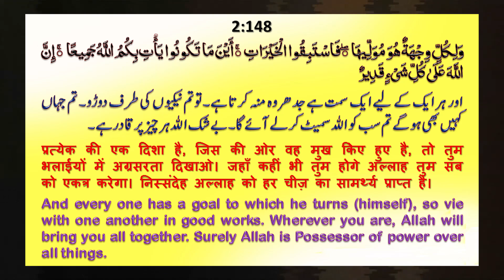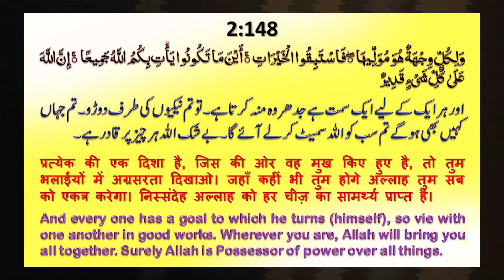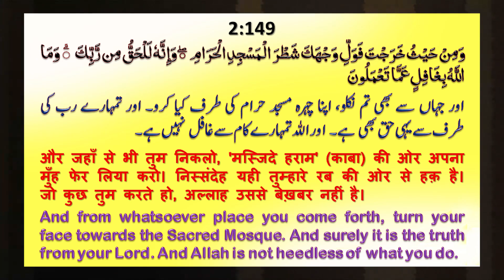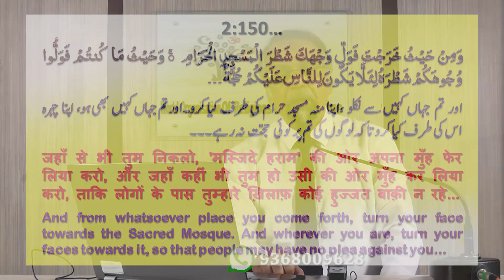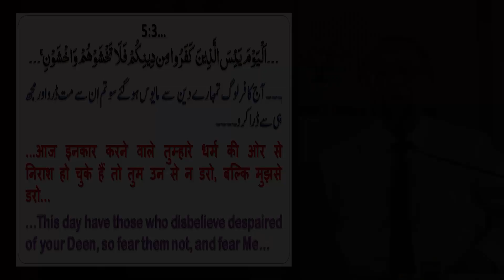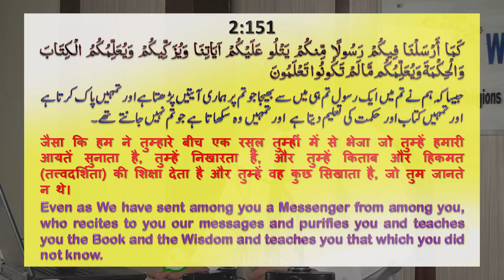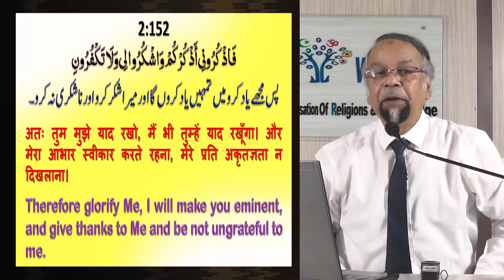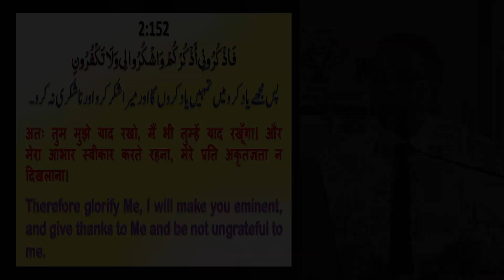Darse Quran | Surah Al-Baqarah 148-152 | Pillars of Islam-Social Importance and Benefits | Allama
Surah Al-Baqarah 148-152 | Pillars of Islam-Social Importance and Benefits
In these verses, Allah encourages each community to strive toward good deeds, emphasizing that every direction leads to Him. The passage highlights the importance of unity in faith, remembrance of Allah, and gratitude for His guidance. Believers are urged to remain patient and steadfast, trusting in Allah’s wisdom and mercy.

Explore the deeper meanings of Ayat 148-152 and learn how these lessons inspire us to live with purpose and devotion.

🕰Time Stamp
0:00 Starting
0:21 Participate actively in good deeds.
3:00 Despite changes in previous scriptures, the truth remains unchanged.
11:00 What should be our concentration?
14:39 Islam is not just an individual's religion.
15:37 How to establish the system of Zakat?
19:02 Sayed Ahmad Shaheed's Caliphate. (Khilafat)
24:20 Meaning of Khashiya?
25:40 Completion of blessings
32:22 What was the purpose of the Prophet's arrival?
39:30 Concept of Zikr
45:09 True understanding of gratitude(shukr) and ingratitude(na shukri)
48:44 Ways to increase divine favours (Blessings)
50:14 Meaning of Remembering Allah